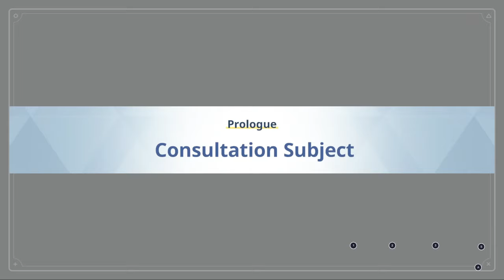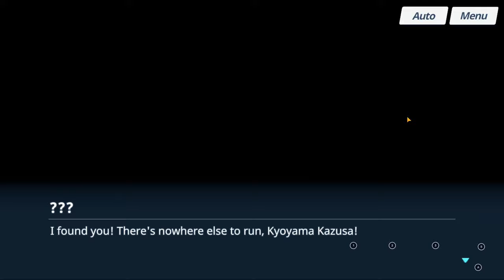Kyouyama Kazusa Is The Sweetest [Blue Archive]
Kyouyama Kazusa Is The Sweetest. The Sweet Club is just another Abydos on a sugar rush and i'm in for the ride. Think this as a intermission as i suffer through more stages for Ch 1.